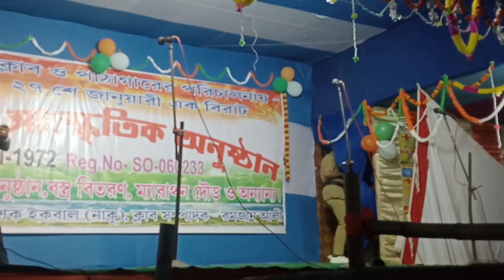Paro bangla natok//bangla natok 2023//bangla new natok 2023